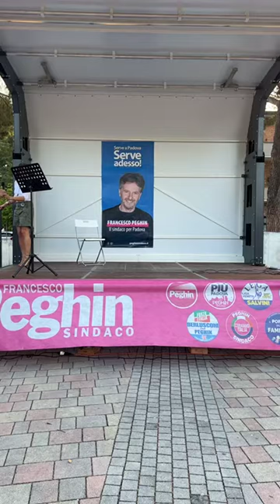Francesco Peghin - Comizio (01.06.22)